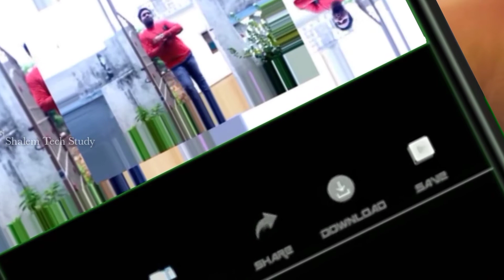World War Heroes : WW2 FPS Game Play 🔥 | Episode 3 | Shalem Tech Study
Hi Guys... Please Watch Until End Of The Video... Please Support For More... 💖💘💝

Please Feel free to leave me a notice if you find this Upload inappropriate... Contact me personally if you Against an upload which you may have rights to the music, videos instead of contacting YouTube about a copyright infringement... Thank You... 😍

📨 Instagram :- 📨 1 - shalem_as_stalin
                                   2 - shalemasstalin_rock_star

📽️ My Gear :-

📱 My Mobile:- OPPO Reno 2Z Mobile

🎤My Mic :- Boya By M1 Mic

🦿 My Tripod